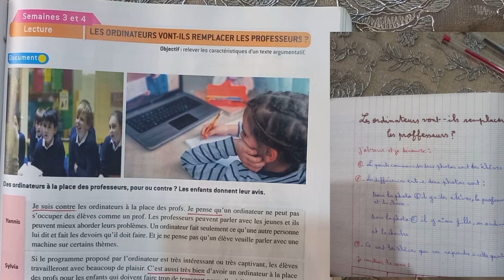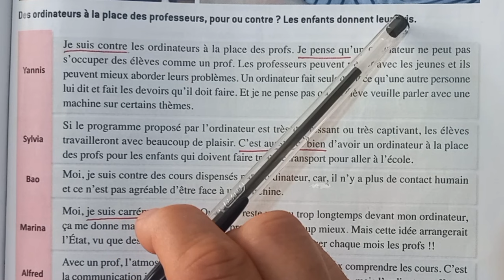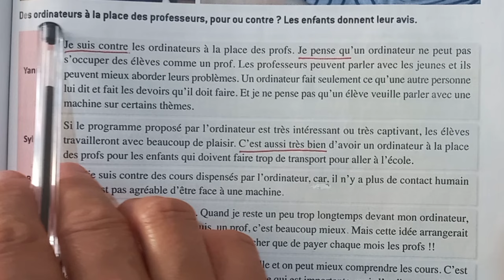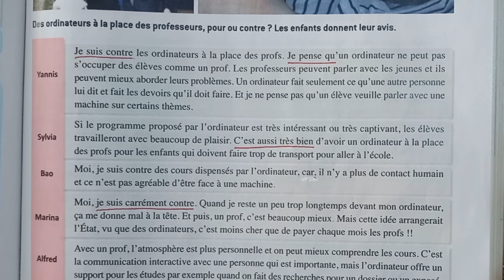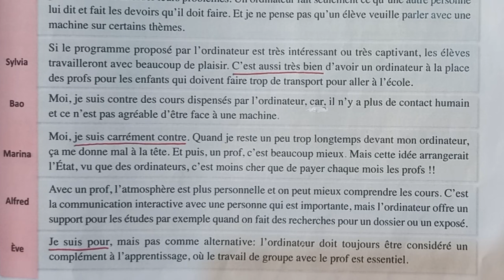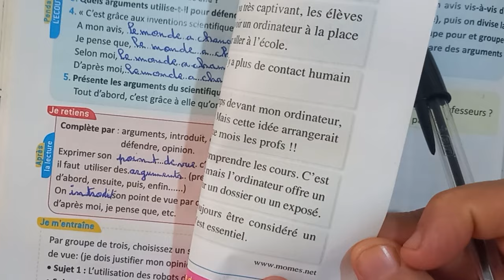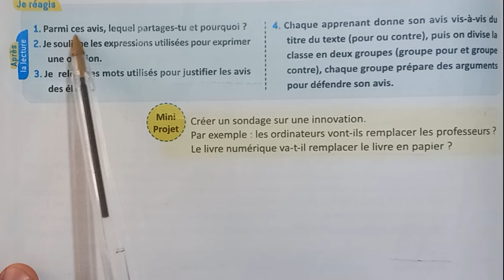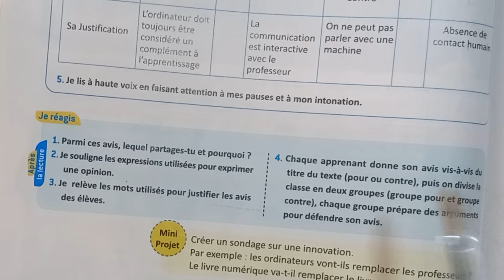les ordinateurs vont-ils remplacer les professeurs?français pratique 6ème année primaire pages:93/94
français pratique
français facile
la langue française
Frenchawy